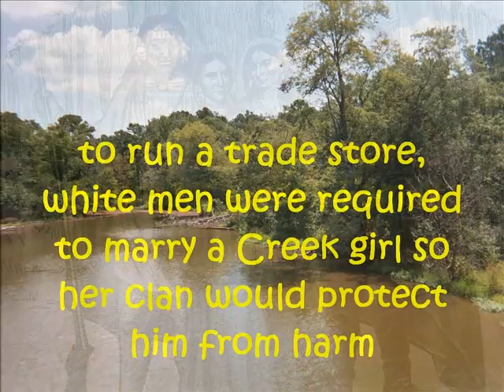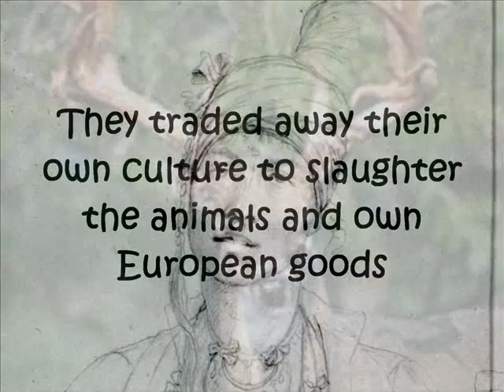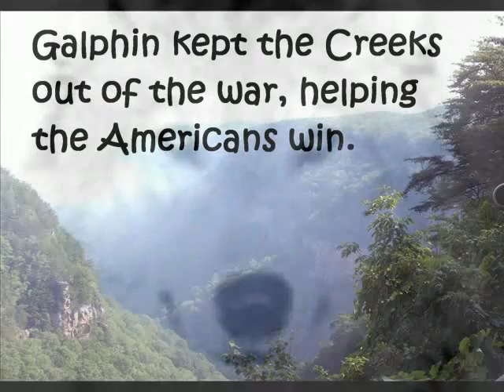TRADERS, a lesson in American History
The British King used the Indian Trade as an arm of diplomacy, and to help the Army control the American Indians.  This is about George Galphin, known in SC and Ga. as a patriot for saving the white settlers from his friends the Creek Indians.  The Indians eagerly traded away their culture, killing animals to buy iron tools, fancy woven cloth, and silver jewelery.